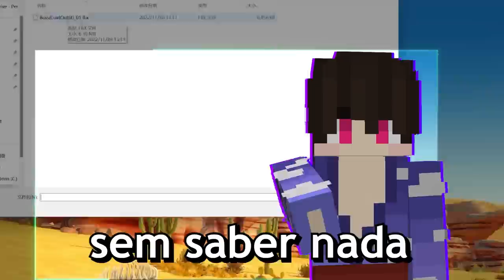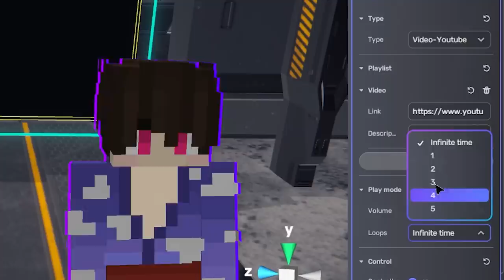A VERDADEIRA MAGIA DOS DEUSES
Sobre o